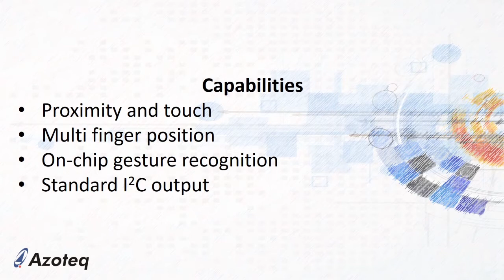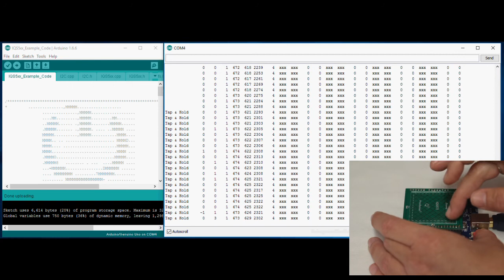Azoteq's IQS572 EV02 Trackpad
The IQS572-B000 is a complete trackpad solution including on-chip gesture recognition, flexible device setup and leading sensitivity management and adjustment.  The IQS572EV02 uses an 8x8 diamond sensor pattern to detect user proximity and touch, identify finger position co-ordinates, and generate gesture outputs based on the finger interaction.  With effective on-chip co-ordinate filtering, and advanced processing algorithms, the IQS572 provides reliable and stable multi-touch outputs.  The sensor reports these outputs via standard I2C protocol to the master (in this case the Arduino), and is also fully configurable and programmable via this interface.